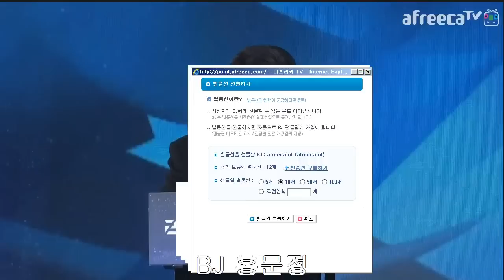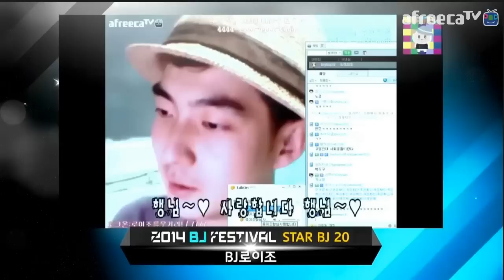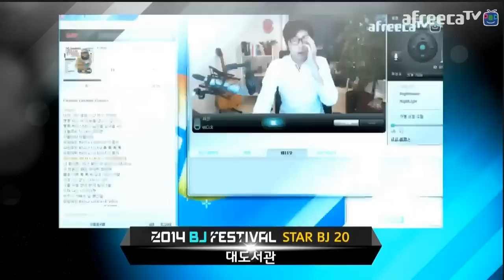[2014 아프리카TV BJ 페스티벌] - 4